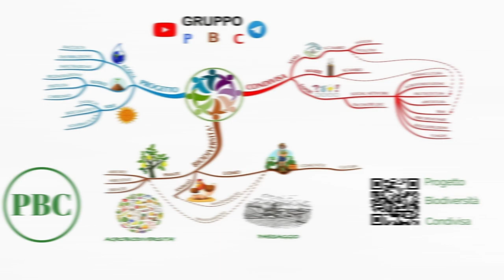Innesto a gemma vegetante estivo su porta innesto agrumi in vaso Fabio 130823